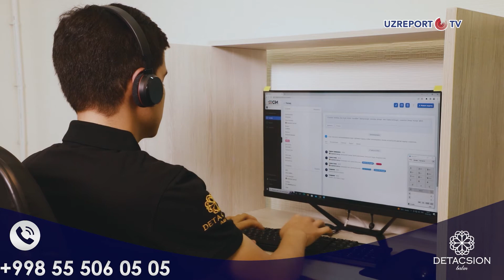“DETACSION” – sizdagi hastaliklarga zararsiz yechim!